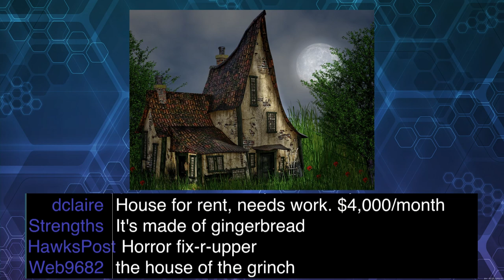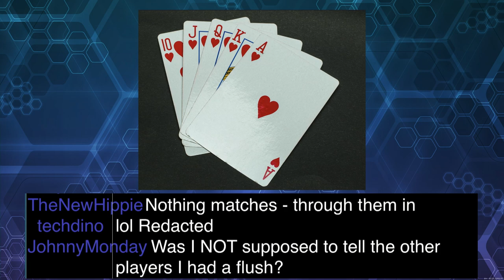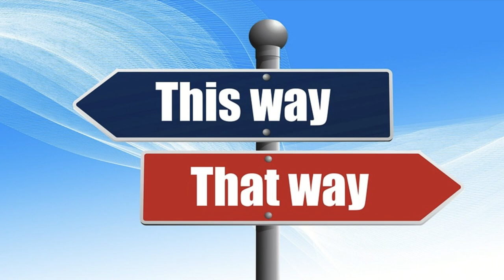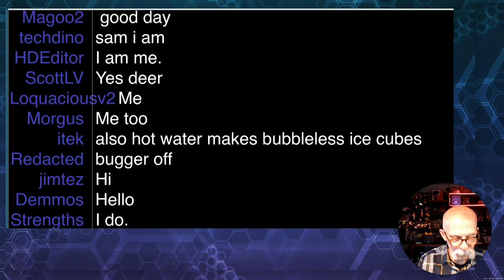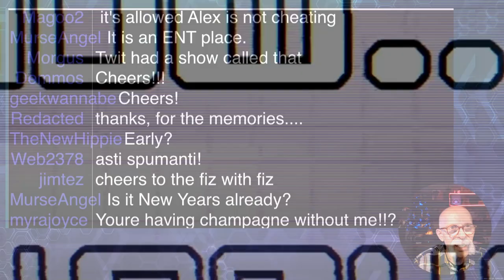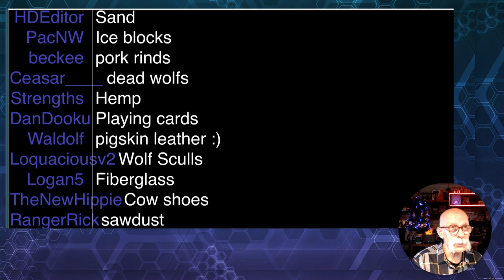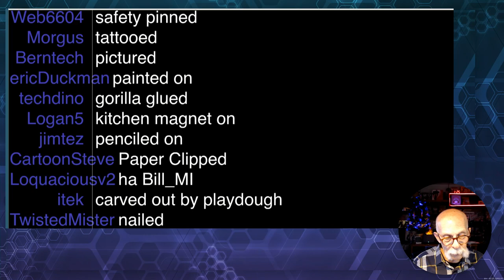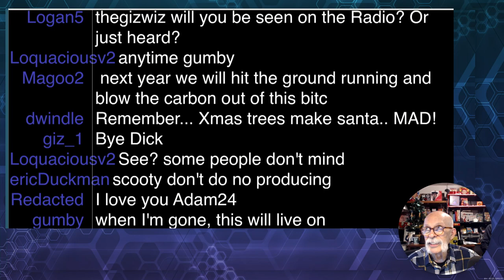GizFiz Dec. 10. 2022